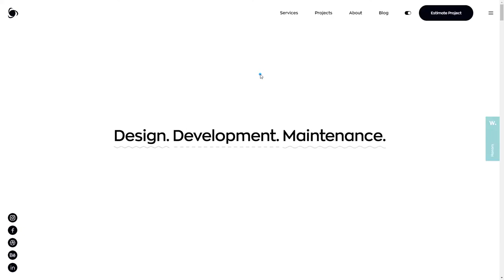Ronas IT Agency Website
Ronas IT Agency Website By Ronas IT From Russia
IT agency that designs, develops, and maintains web and mobile apps tailored for small and medium-sized businesses, with extra expertise in startup and tech consulting.